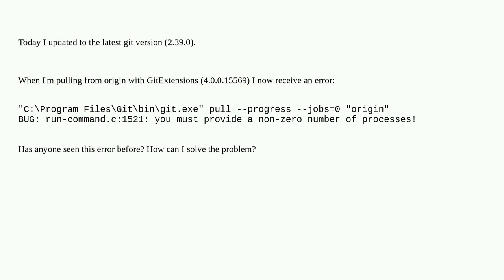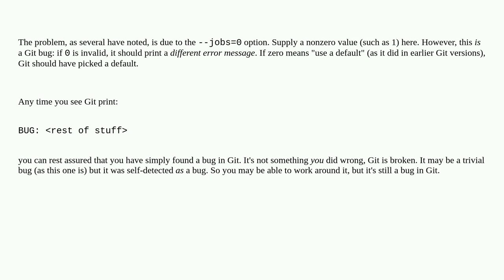Git-Error when pulling from origin: "you must provide a non-zero number of processes!"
A special thanks goes out to the awesome community

  git git-extensions